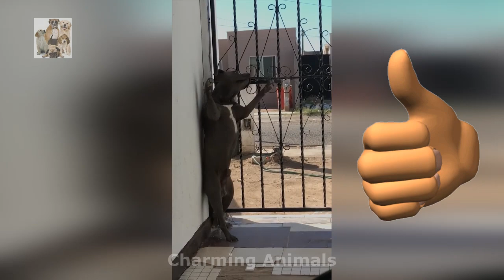If it hadn't been filmed no one would have believed it Funny Dogs and Cats Funny videos Compilati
Welcome to Adorable Animals! Did you know that animals can be really funny sometimes? In this compilation, we've compiled some of the funniest animal moments ever!
So sit back, relax, and enjoy this funny compilation of animals doing their thing. You won't believe what they're up to!
This place is for everyone who loves animals and watching their cute antics. I hope you will be interested?
All Variations in this Video are created by me "Charming Аnimals".

Link: youtube.be/cS_TPZ9Hnxk